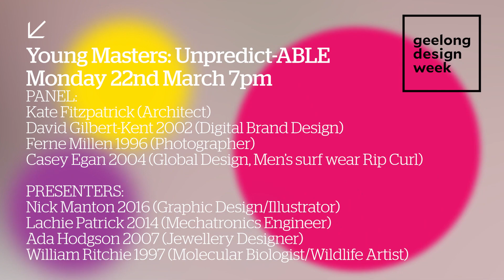The Geelong College, Young Masters: UnpredictABLE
This is a FREE EVENT, but you do need to book.
Don't miss out ! Tickets are going fast!